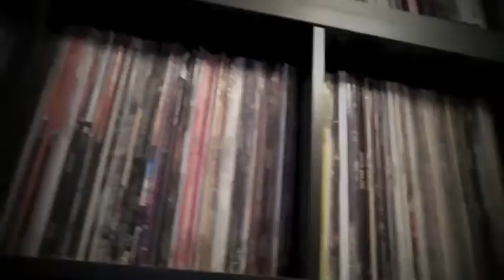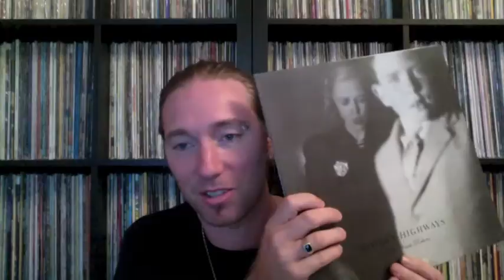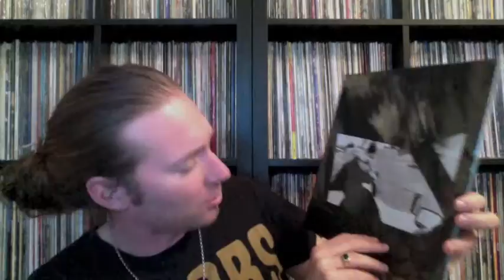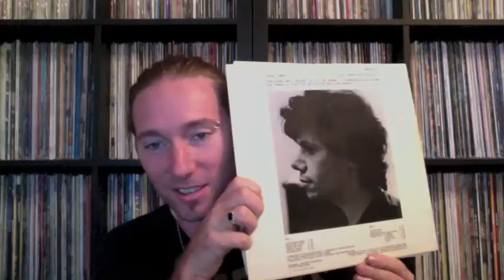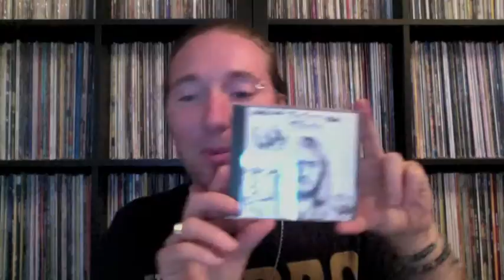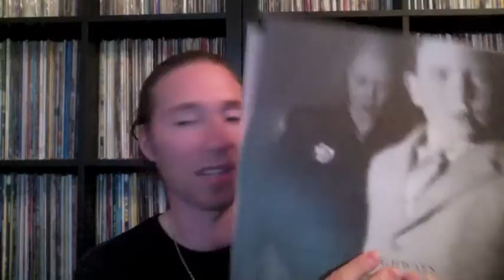VCLT: From Costello Towers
Some extremely generous VCLT from Ben Costello.